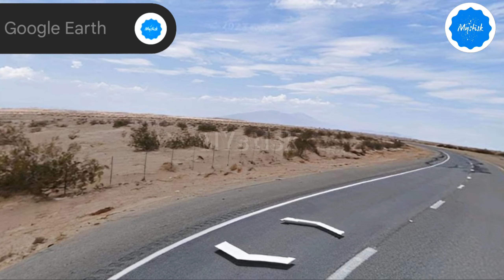Siren Head 😶‍🌫️ found on google maps and google earth!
Google maps
Google Earth
Google Earth scary location Google maps scary location
creepy things on Google maps
weird Things Found on Google Earth
weird Things Found on Google maps
zombies Knuckles the Echidna
Horror game